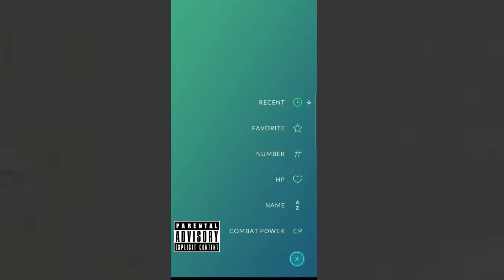"Love You so Good You Forget What Sad do" freestyle by Kathartica (Prod. by Pieper Beats) EXPLICIT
HERE'S MY POKEMON GO FRIEND CODE: 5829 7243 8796

OF: virgindestroyer666.   ;)

HMU on IG @ katharticaofficialband
KATHARTICA IS ON ALL STREAMING SERVICES, FOLLOW ME KAFARTS

FREE ON YT HERE Kathartica - Topic
!free use, creative commons act, no profits made from this content!